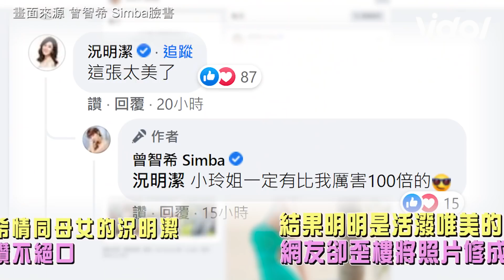娛樂大小事│《驕女》仁芯放送卡拉OK年代性感 智希照片遭網友Kuso成經典商品│ Vidol.tv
照片真的太美了啦😍😍
溫馨提醒：本片重點在00:55秒處🥰